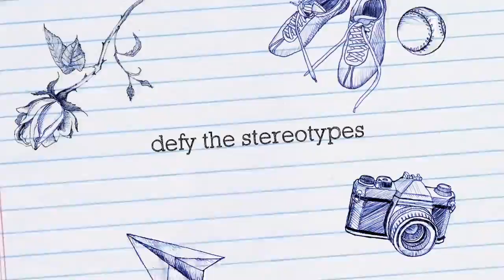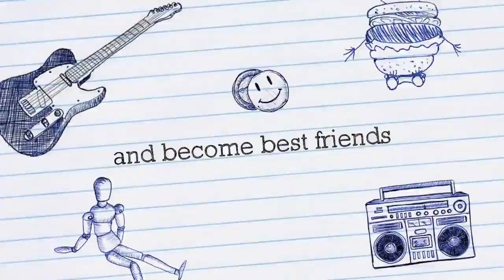Trail Riding Nagano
This video is about Trail Riding Nagano